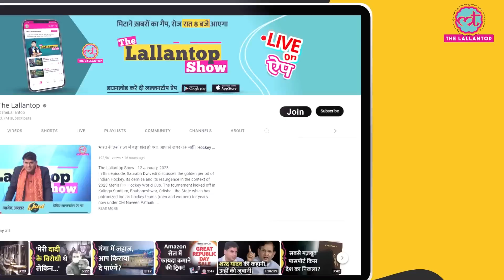Jawan के एंड क्रेडिट सॉन्ग Ramaiya Vastavaiya में Shahrukh Khan के साथ पूरी स्टारकास्ट होगी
Shah Rukh Khan's highly anticipated film, Jawan, has been the talk of the town ever since its thrilling preview was unveiled last month. Recently, the makers delighted fans by releasing the movie's first song, Zinda Banda. Now, exciting details about another song, titled Ramaiya Vastavaiya, are emerging. This peppy dance number is set to feature Shah Rukh Khan in his dual avatar, playing both father and son, and will appear towards the end of the film. Fans can't wait to witness this dynamic performance on the big screen.